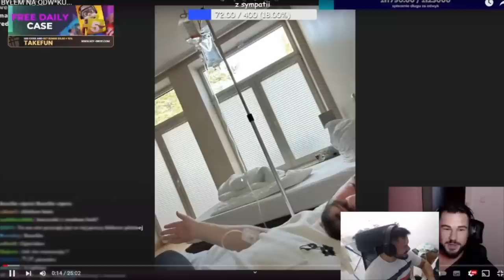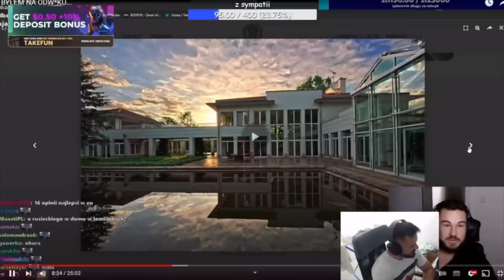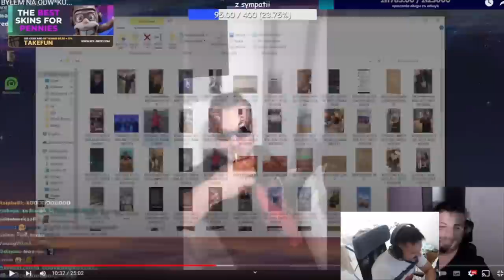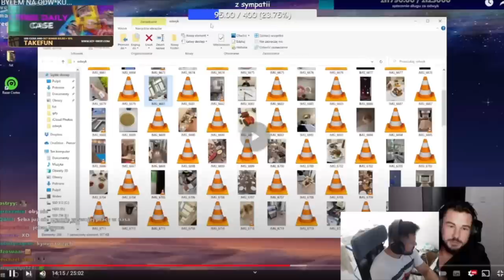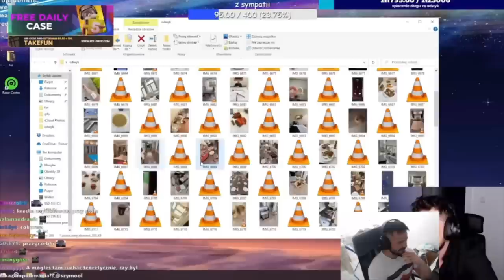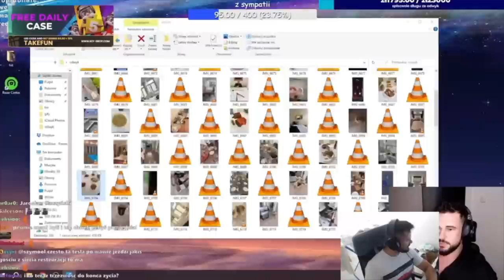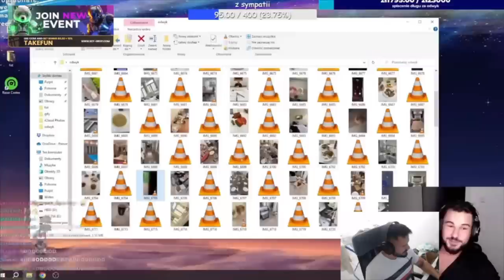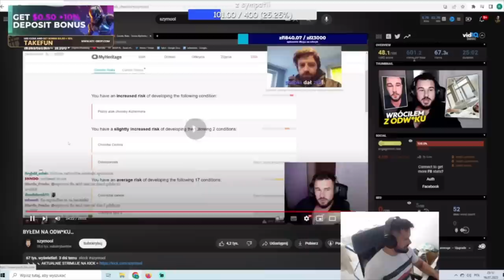LUKSUSOWY ODWYK ZA 23 TYS ZŁ | TAKEFUN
Zostaw like, suba i komentarz dla zasięgu.